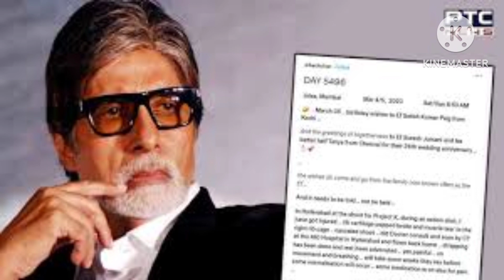Amitabh Bachchan Injured On The Sets Of ‘Project K’ In Hyderabad, Breaks Rib During Shoot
Amitabh Bachchan Injured During Project K Shoot In Hyderabad, Rib Cartilage Broken
Amitabh Bachchan Injured On The Sets Of ‘Project K’ In Hyderabad, Breaks Rib During Movie Shoot
Amitabh Bachchan Injured On The Sets Of 'Project K' In Hyderabad Breaks Ribs During Shooting